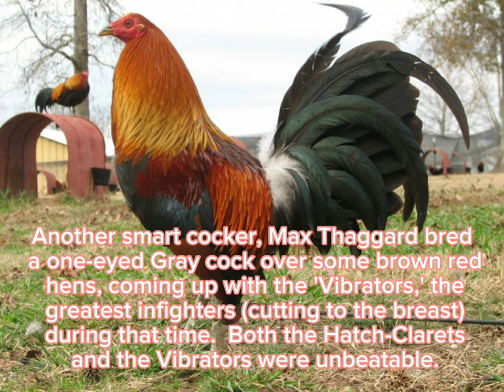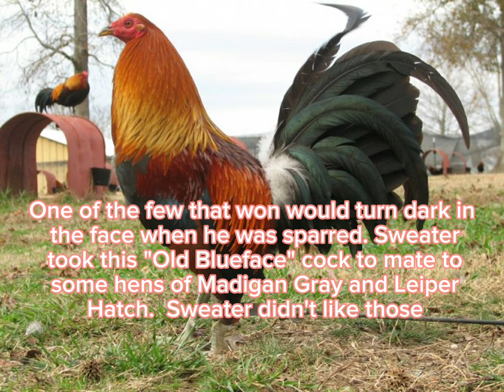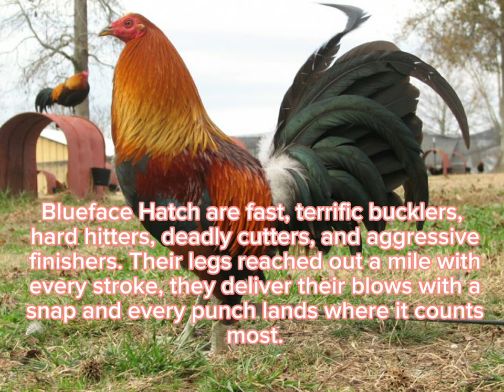Blueface hatch gamefowl breed.